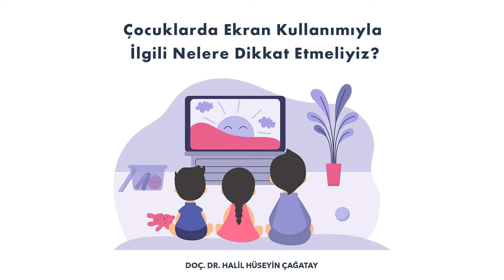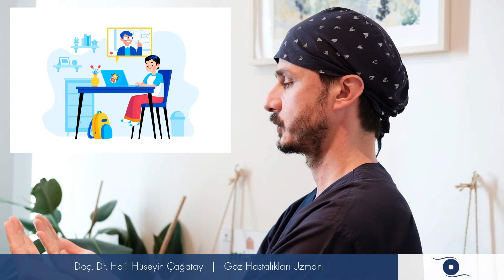Çocuklarda Ekran Kullanımıyla İlgili Nelere Dikkat Etmeliyiz?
Çocuklarda ekran kullanımı miyopu tetiklemektedir. 4 saati aşan kullanımlarda ise ani şekilde ortaya çıkan içe şaşılıklar meydana gelebilmektedir. Bu nedenle çocukların ekran maruziyetini olabildiğince kısıtlamak gerekir.⠀⠀
Anne ve babalar evde sürekli telefonla uğraşırken bir yandanda çocukların telefon ve tabletten uzak kalmalarını beklemek hayal olmaktadır. Açık havada vakit geçirmeyi artırıp alternatif etkinlikler üretmeliyiz.

Doç.Dr. Halil Hüseyin Çağatay

Tıp eğitimi: 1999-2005  İstanbul Tıp Fakültesi
Uzmanlık:   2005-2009  Şişli Etfal Eğitim ve Araştırma Hastanesi
Doçentlik:   2015

❊  2018 yılından itibaren İzmir ve İstanbul’da muayenehanesinde hastalarını kabul etmektedir.